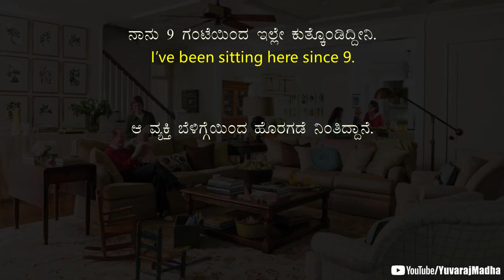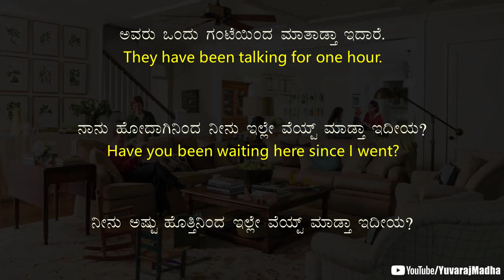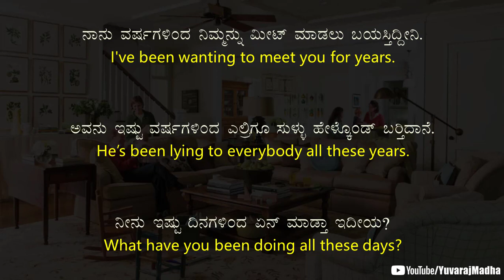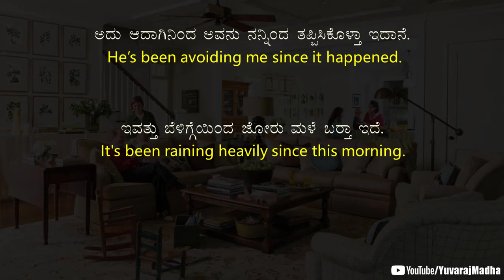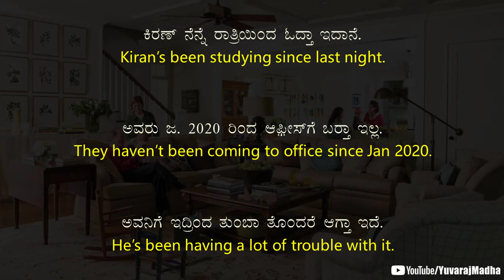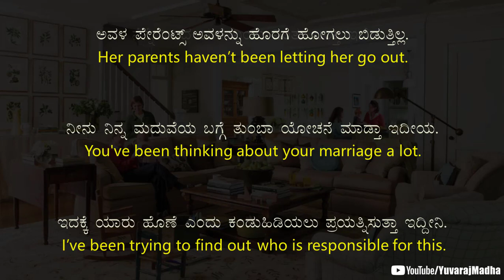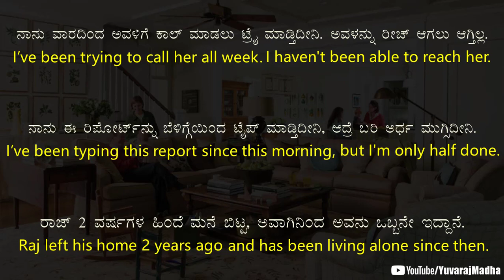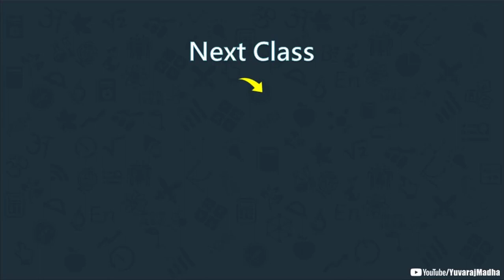60 Most Useful Questions for Daily life | Spoken English - 118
In this video, we are learning the present perfect continuous tense and how to make the sentences using the present perfect continuous tense (have been/has been + ing verb). Watch the video till the end to clearly understand everything.

* iamyuvaraj.mm-1@oksbi *